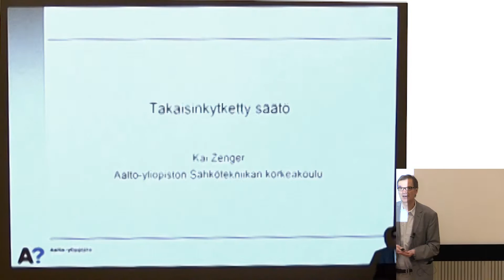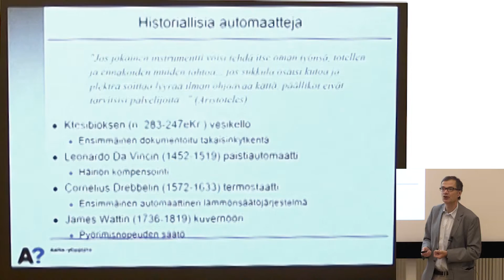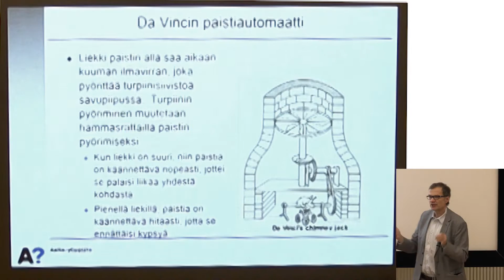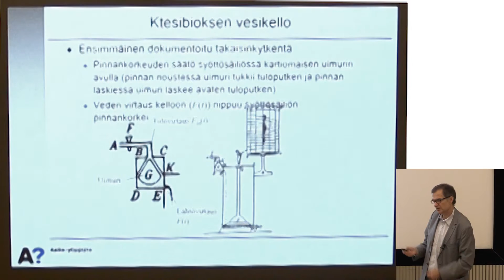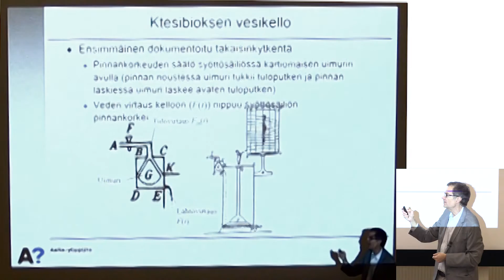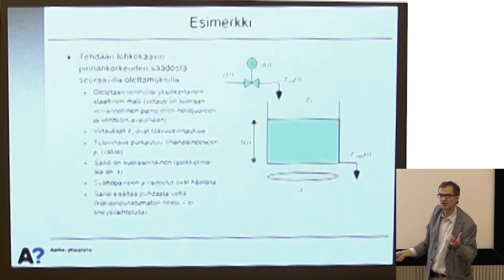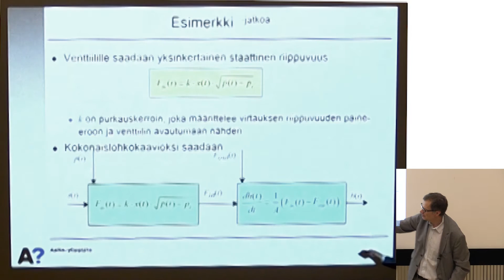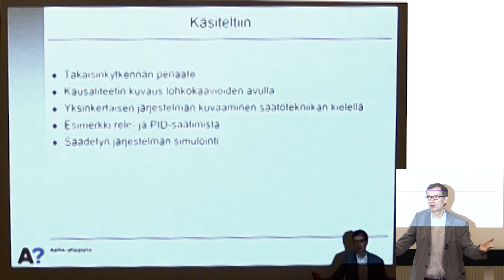Koe Kampus: "Säätötekniikka - AIT/EST-ohjelmien luento" - Aalto-yliopisto sähkötekniikan korkeakoulu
Lukiolaisille suunnattu Koe kampus! -tapahtuma tuo pääkaupunkiseudun yliopistot ja nuoret yhteen.
Miniluennot esimerkkinä yliopisto-opetuksesta järjestettiin 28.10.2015

Video: Aalto-yliopiston viestintä 2015